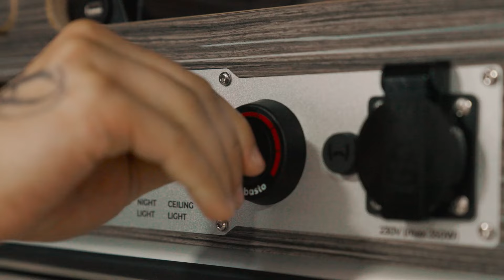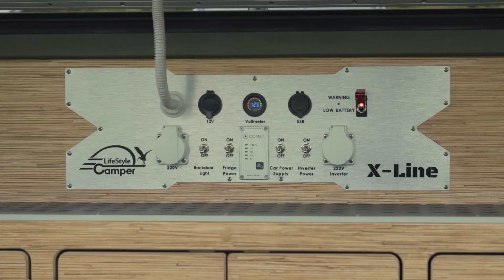Lifestylecamper: company plans and strategy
What are Lifestylecamper's plans and how do we want to change the quality of life for every family that chooses independent travelling with our teardrop camper? We shared our plans in the video! Feel free to reach us if you have ideas or purposes for us!

We manufacture a diverse range of camping trailers, each designed to meet different needs and preferences. You can customize the equipment and options for your motorhome order on our Want to order teardrop camper?

🟠Follow us and share with friends!